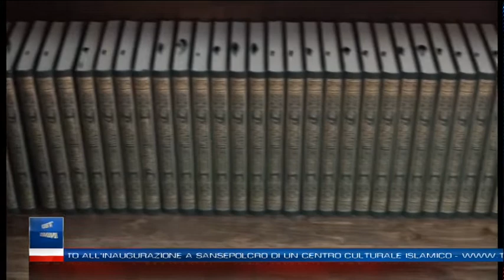Tg del 28 marzo 2022